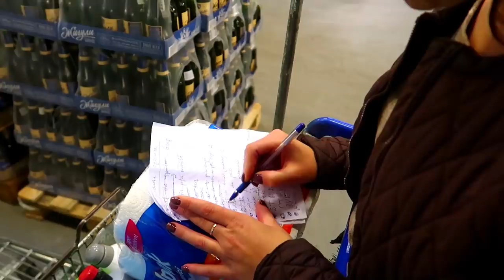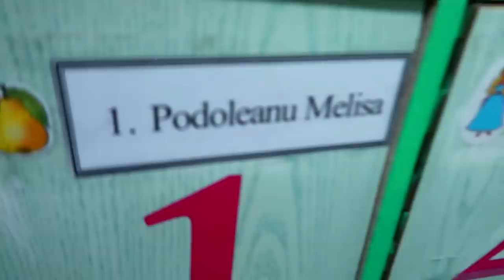VLOG | MULTE CUMPARATURI Pentru TOATA LUNA!!!